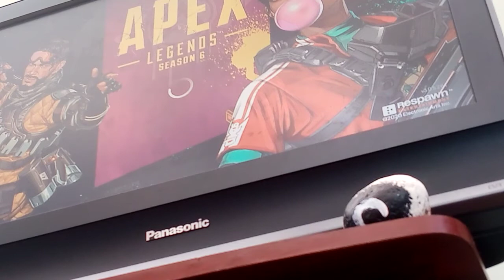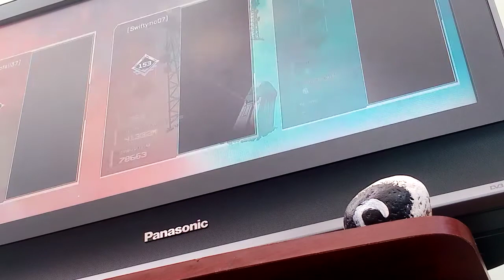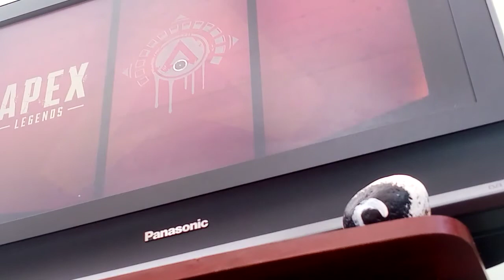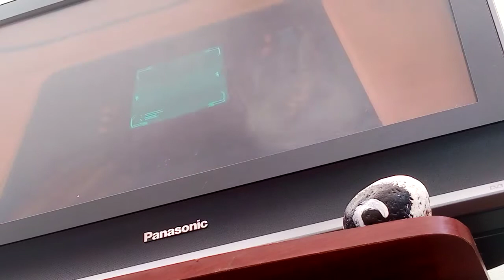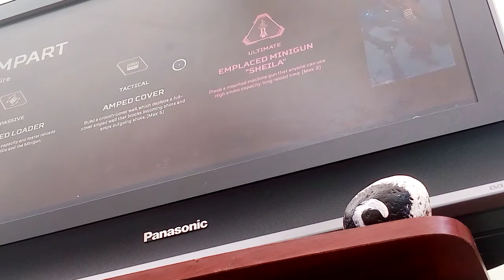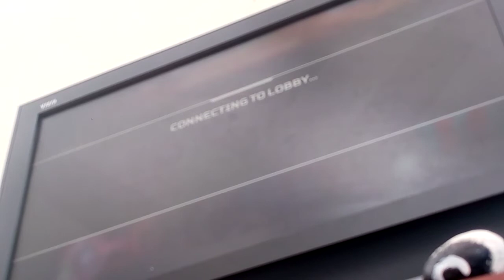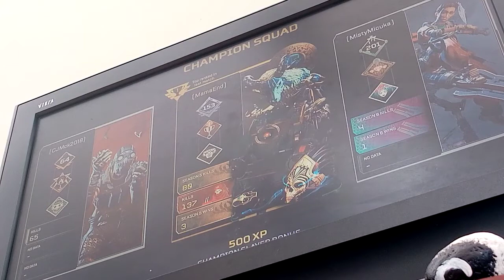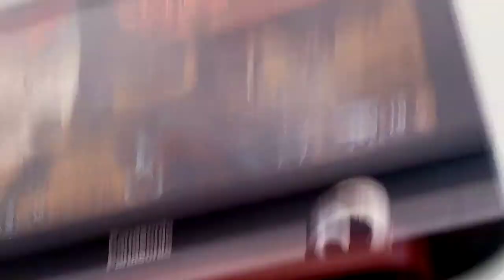Session 6 of apex is here